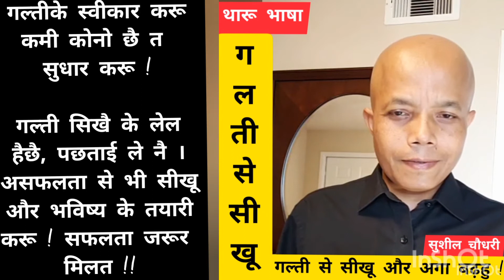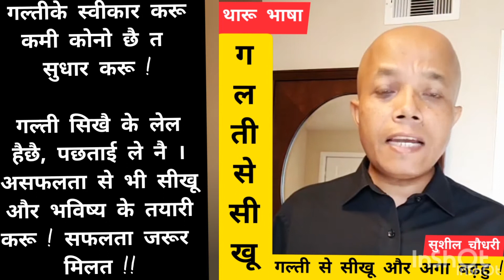गल्ती से सीखू और अगा बढ़हु !